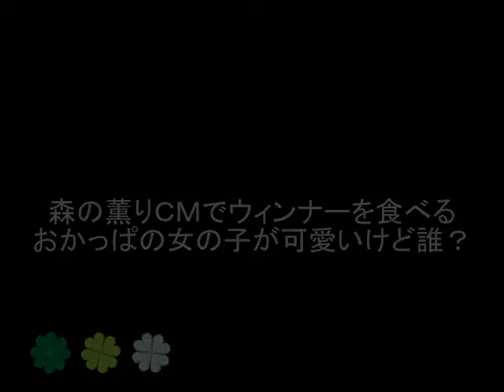森の薫りＣＭでウィンナーを食べるおかっぱの女の子役が可愛い！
日本ハム「森の薫り」ＣＭでは、ムーミンの可愛さに
負けない位可愛らしい女の子が主演しているんです！

画像参照元